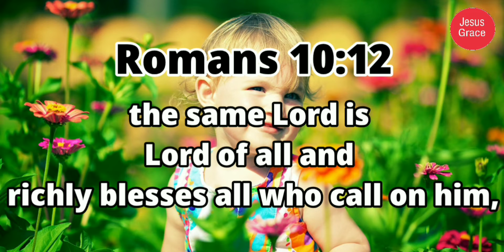இன்றைய வேத வசனம்/ Today's Bible Verse/Bible Verse/ Jesus Grace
Paul has made clear throughout Romans that the only way to be declared righteous by God is through belief—through faith in Christ. He has written so again in the previous verse, quoting Isaiah 28:16 to show that everyone who believes in Christ will not be put to shame. That is, all believers in Jesus will be vindicated in the end. Paul noted that the Scriptures clearly stated that everyone who believed would be so protected.Now Paul clarifies that by "everyone," he truly does mean everyone. For Israelites, the world was ever and always divided into two categories: Jews and Gentiles. Those on the "inside" with God, and those on the "outside." Paul has expressed his profound grief that so many Israelites still cling to this false idea, applying it in ways which God never intended. Paul has declared his ongoing prayer that his own people the Jews will be saved. Have a nice day